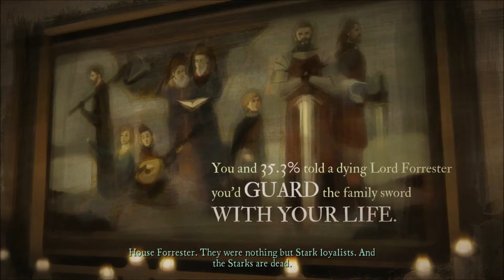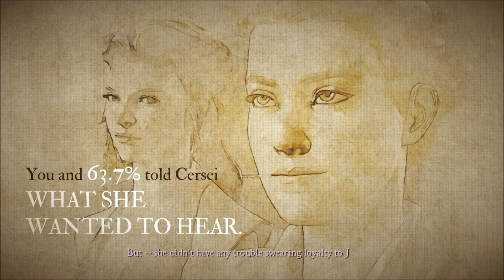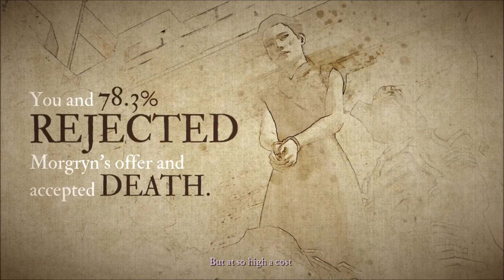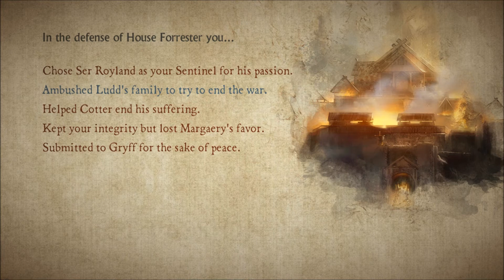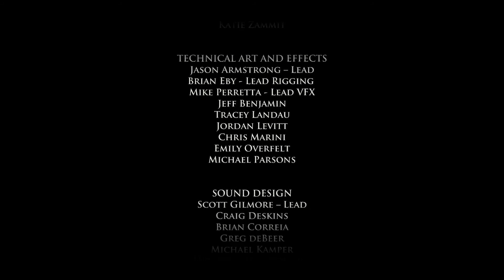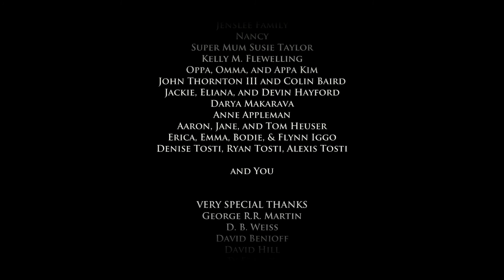Game of Thrones - S01E06 - Part 3 [Blood and honor/The End]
To those who have not yet seen the TV show or read the books: SPOILER ALERT! This game begins during the end of season 3. Be warned!

We take the role of House Forrester, loyal bannermen to House Stark. During an evening of celebration things turn for the worse and set things in motion that now threatens our home.
It's bloody, it's gritty, and traitors hide around every corner. This is Game of Thrones.

Remember! If you like what you see, why not play it yourself? You can find the game on Steam, PS3/PS4 and Xbox 360/One.